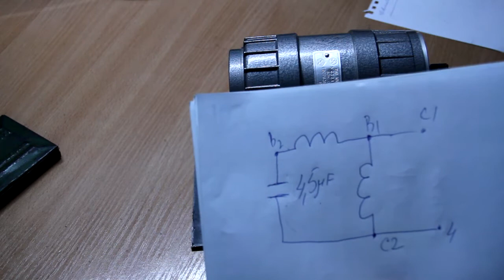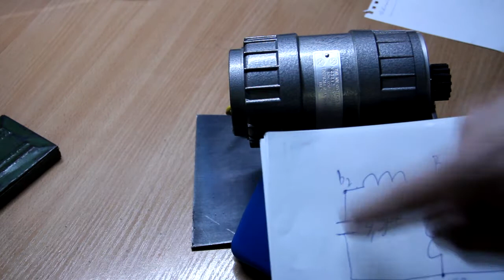Станок для заточки ножей, резаков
Станок для доводки резаков, ножей.
Двигатель АВЕ 052 4МУ3